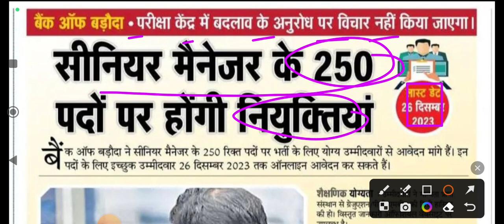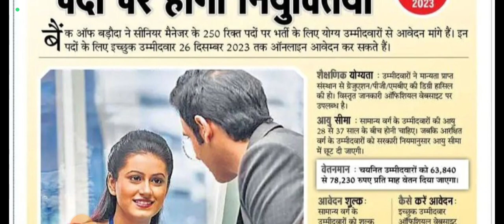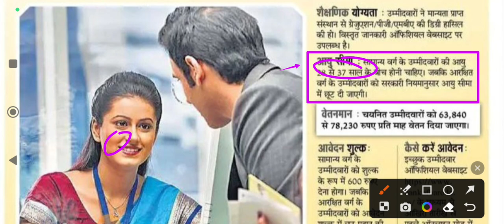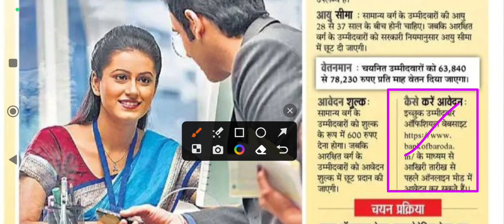Bank of Baroda Recruitment 2023-24 | Bank of Baroda Senior Manager Notification 2024